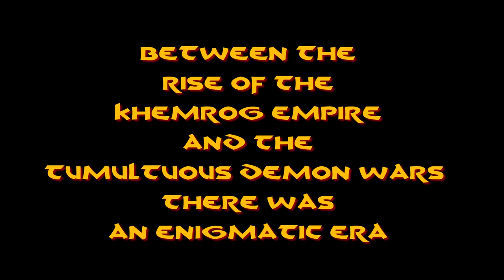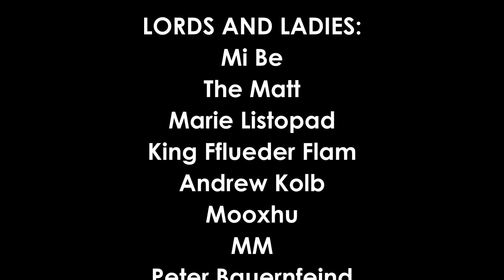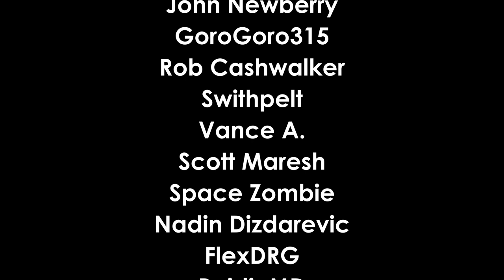Cade Prequel - High Adventure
===[ PATRONS ]===

EXECUTIVE PRODUCERS:

Michael Flynn

Erik Stearns

Andrew Busey

Dr. Belz

Harleyfox

TopoMusicale

PLAYERS:
DoD Spec Ops
Matt Hinson
Dirty Samurai

MINOR DEITIES:
Tricky Troy
Mark Gump
Martin Zemanek
Rymore Morris
Rowjimmy21
Steve Fletcher
Bob from Philly
PacNW
RollStats

LORDS AND LADIES:
Mi Be
The Matt
Marie Listopad
King Fflueder Flam
Andrew Kolb
Mooxhu
MM
Peter Bauernfeind
Heath Martin
Grater Good

PATRONS OF THE REALMS:
Doughboyski
John Newberry
GoroGoro315
Rob Cashwalker
Swithpelt
Vance A.
Scott Maresh
Space Zombie
Nadin Dizdarevic
FlexDRG
RaidinMD
Jeff Boes
Bren B
Kail Melton

LOYAL SUPPORTERS:
Andy J
John Ruden
Brendan Field
Chloe Russell
Phillip
Bill Carroll